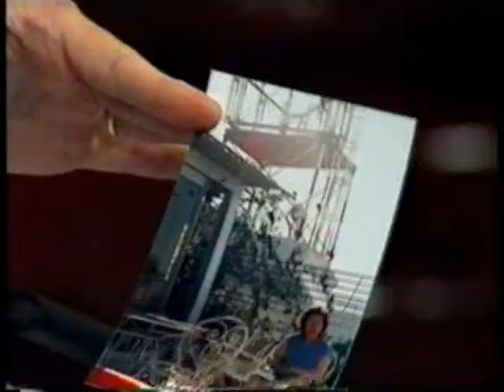ΑΝΤΙΔΙΚΙΕΣ 14/11/1995 Μέρος 2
Με τον Ζαφείρη Σπυριδάκη
Πρόεδρος Παναγιώτης Κασίμης
Καλεσμένοι Δημήτρης Μαραβέος, Παναγιώτης Ζωγράφος, Μάρκος Γεωργουλάκης, Άλκης Γρηγόρης, Ελένη Κοινηκοπούλου, Ιωάννης Γιαννατσής, Ηλίας Κοκουγιάννης, Πάνος Γιαννουκάκος, Ηλίας Κουκουλάρης, Παναγιώτης Ζαλαχώρης